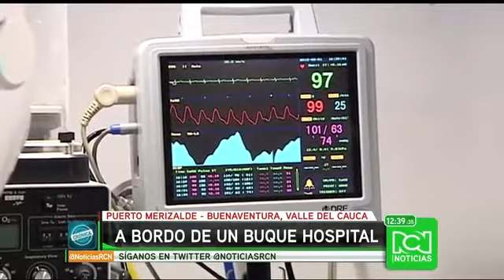Nave-Ospedale San Raffaele - Colombia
Video diffuso inizio 2015 sui media colombiani. Lingua spagnola